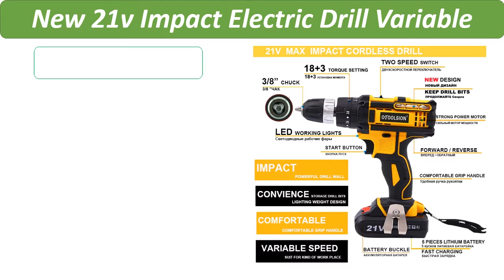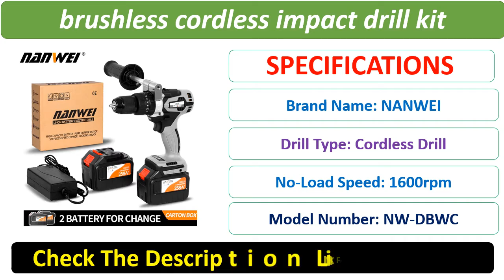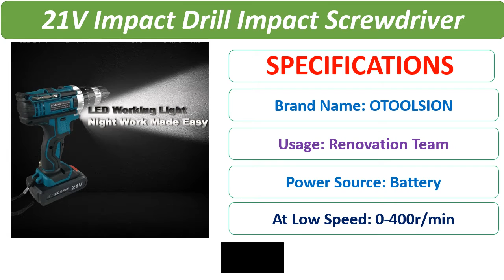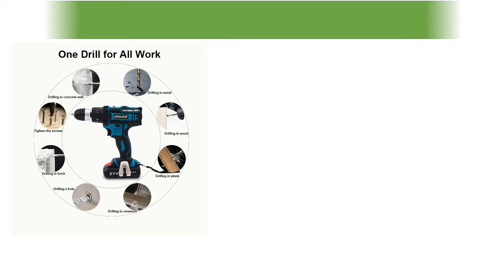Top 5 Best Cordless Drill Review 2021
1. 21V 18+3 Torque Impact Drill Cordless Screwdriver Power Tools Screwdriver Impact Hammer Drill Screwdriver With PlasticTool Box

2. 2 Speed 21V Impact Drill Impact Screwdriver Electric Wireless Power Tools Lithium-Ion Battery For Drilling In Steel Wood Ceramic

3. 21V Strong power cordless brushless cordless impact drill kit with low price sale

4. New 21v Impact Electric Drill Variable Speed Impact Electric Screwdrivers 1500MAh Impact Cordless Drill Lithium Battery

5. WORKPRO 21PC 20V Li-ion Cordless Compact Drill Driver Set and Impact Driver Set Including 2 Fast Chargering Batteries Power Tool